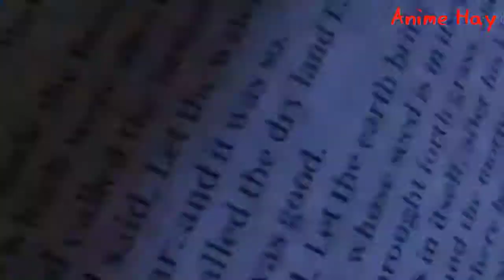HUYỀN NGUYỆT KỲ DUYÊN : PHIM HOẠT HÌNH 3D TRUNG QUỐC SIÊU HAY 2020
✍chúc các bạn xem phim vui vẻ nếu thấy phim hay cho mình xin 1 luot like + sub + sahre nhé  để mình có thêm động lực tìm kiếm phim hay hơn nữa.Cảm ơn các bạn !